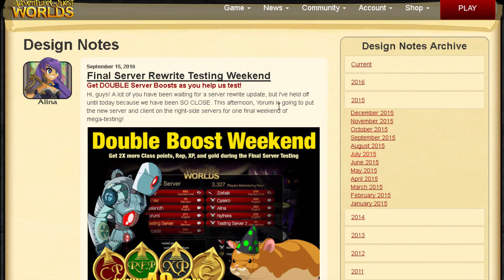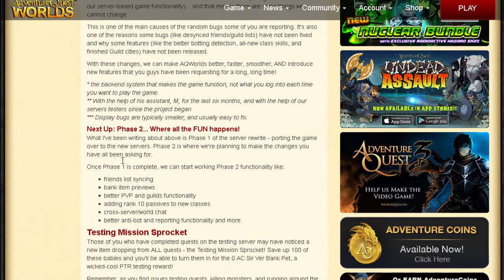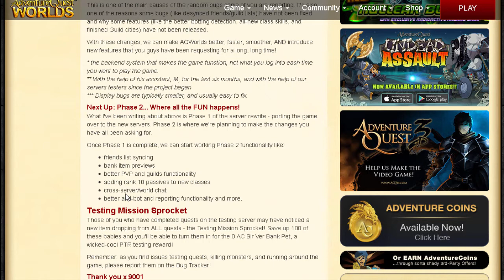AQW SERVER REWRITE IS FINNALLY HERE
OMG ITS FINALLY HERE! Now its time to break the servers to crush every bugs. Battleon! So anyways guys please leave a comment on what you want to see.